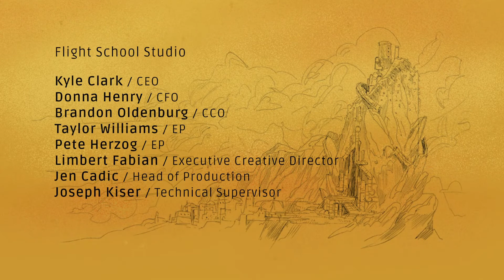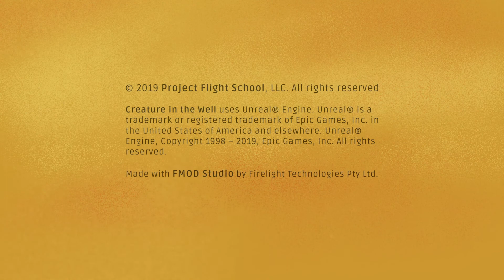Creature in the Well Final Boss Room and Ending